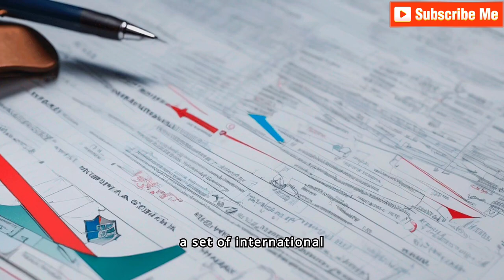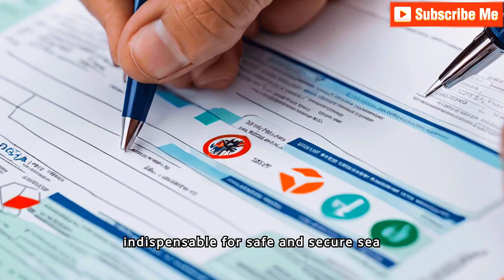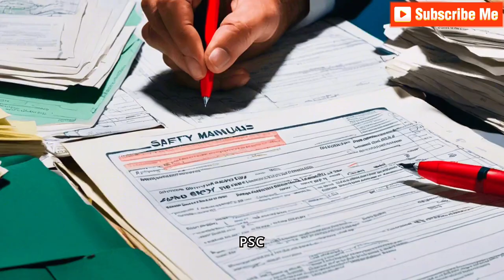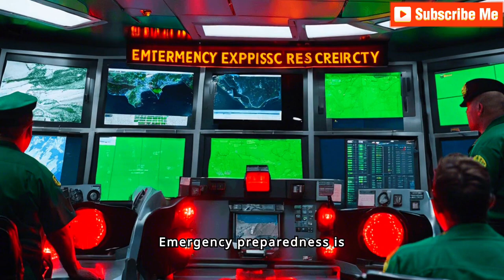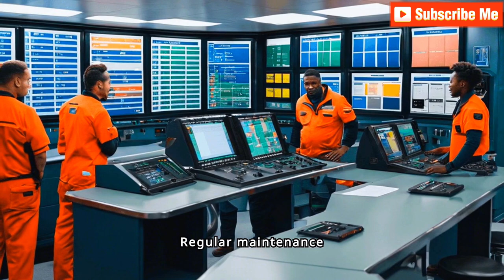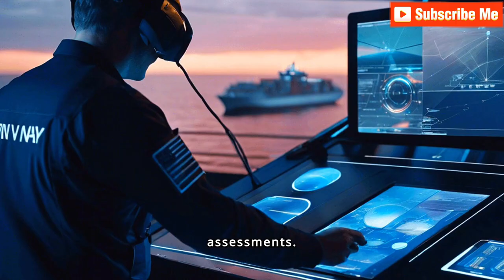Why SOLAS is the MOST POWERFUL LAW in Shipping: Port State Control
Explore how PSC officers assess compliance with SOLAS regulations in this enlightening video. From evaluation techniques to assessment details, learn how these officers ensure ships adhere to SOLAS requirements. Watch now to understand the assessment process and enhance your ship's compliance efforts.